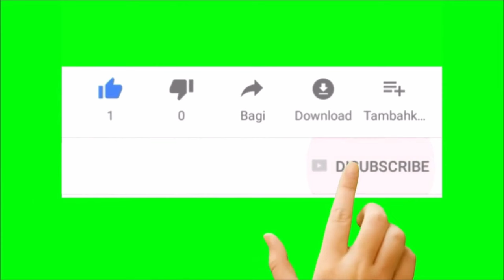🚨 ISL এর মঞ্চে বড়ো রেকর্ড করলেন জনি কাউকো 🤩তিন বিদেশির পাশে নাম লেখালো জনি💥|MBSG|Mohunbagan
Comment ⌨️ করুন।

ধন্যবাদ🙏🙏🙏🙏🙏